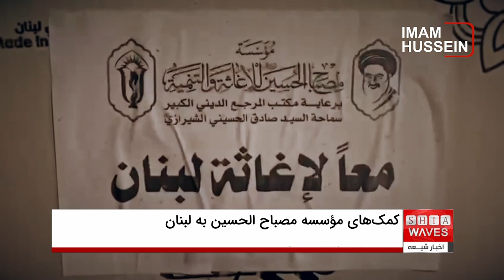کمک‌های فوری مؤسسه مصباح الحسین به آسیب‌دیدگان لبنان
مؤسسه فرهنگی نیکوکاری مصباح الحسین علیه‌السلام با ارسال محموله‌های حیاتی از جمله مواد غذایی، دارو و پتو به مناطق جنگ‌زده لبنان، گام مؤثری در کمک به خانواده‌های آسیب‌دیده از جنگ اخیر برداشته است. این مؤسسه با همکاری نهادهای محلی و حمایت مرجعیت دینی، تلاش کرده است تا از نیازهای اولیه مردم مناطق آسیب‌دیده مانند بقاع و ضاحیه جنوبی بیروت پشتیبانی کند. این اقدامات نمونه‌ای از همبستگی انسانی در برابر بحران‌ها و تعهد به مسئولیت‌های اخلاقی جامعه جهانی است.

اما پشت پرده این کمک‌ها چه تلاش‌هایی در جریان است؟ چگونه مؤسسه مصباح الحسین موفق به اجرای چنین عملیات گسترده‌ای شده است؟ آیا این کمک‌ها توانسته‌اند تغییرات ملموسی در زندگی آسیب‌دیدگان به وجود آورند؟ برای یافتن پاسخ این سوالات و آگاهی از جزئیات بیشتر، حتماً ویدیو و گزارش کامل ما را مشاهده کنید.

ویدیوهای مرتبط

ویدیوهای مرتبط